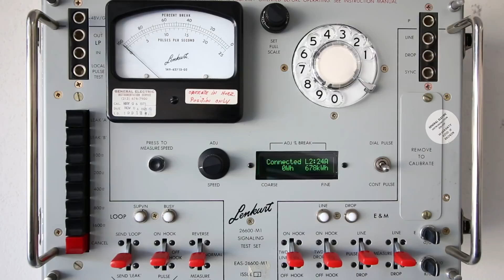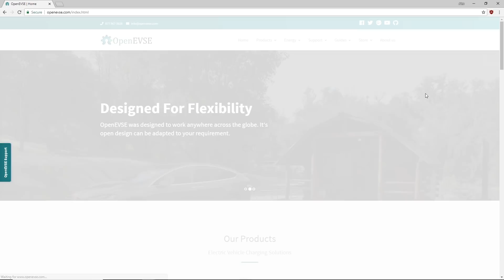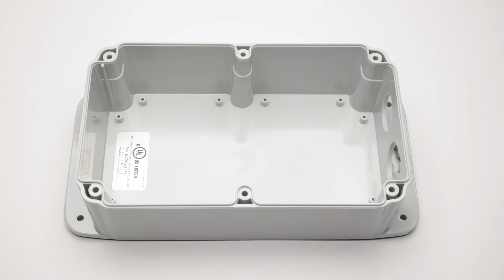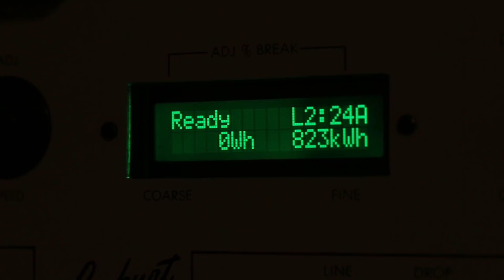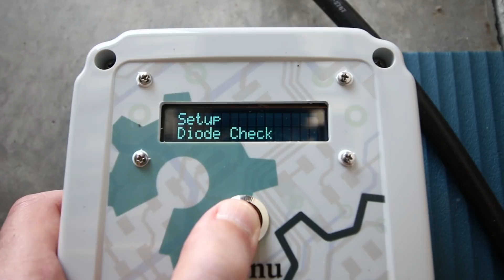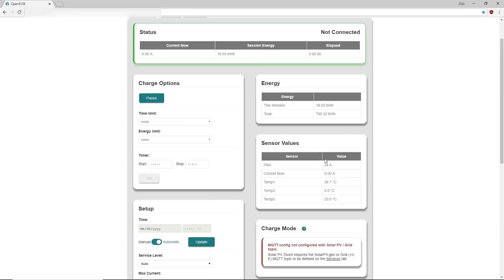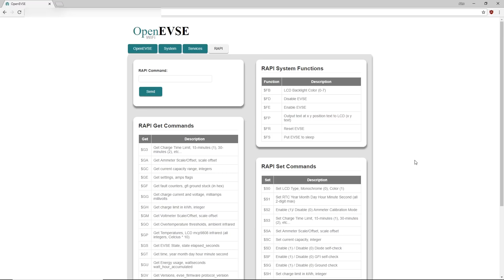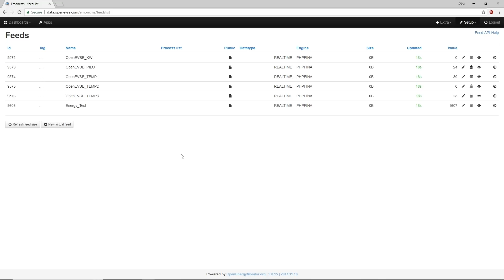EV Charging At Home With OpenEVSE (Review)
Despite using OpenEVSE hardware for years, I've never actually done a review... until now! The folks over at OpenEVSE were kind enough to give me one of their Advanced Kit Bundles for review--enjoy! Since people have been asking, yes, I made the stop motion sequences myself and this video is actually the first time I've attempted stop motion animation.

If you'd like to learn more about OpenEVSE or purchase any of their products, check out their

EV & Tesla related shirts can be found on my Teespring store

Drop me a line on Twitter if you have any questions or whatever